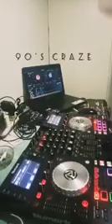90's Dance Craze - Jessie Roldan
Para sa mga batang 90's